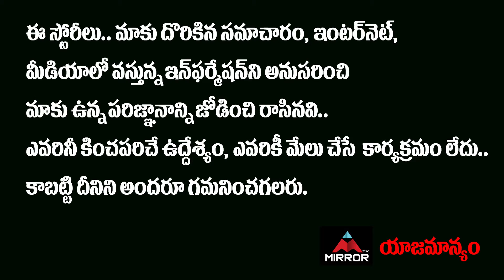Artist Johny and Ganesh Reveals Anchor Pradeep Real Character | Anchor Prdaeep | Mirror Tollywood